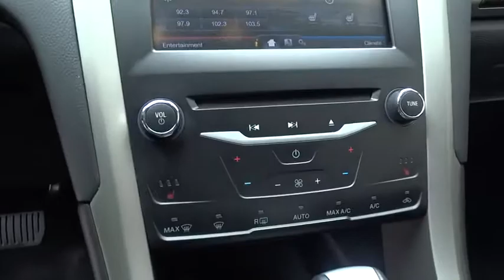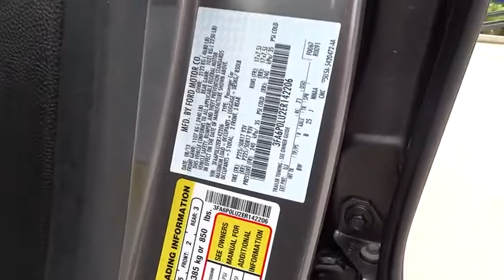2014 FORD FUSION Fresno, Bakersfield, Modesto, Stockton, Central California ER142206NL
2014 FORD FUSION
2014 FORD FUSION 4DR SDN SE HYBRID FWD - Stock#: ER142206NL - VIN#: 3FA6P0LU2ER142206

Dark Side Metallic exterior, SE Hybrid trim. FUEL EFFICIENT 41 MPG Hwy/44 MPG City! CARFAX 1-Owner, LOW MILES - 29,253! Bluetooth, CD Player, Dual Zone A/C, iPod/MP3 Input, Alloy Wheels, Hybrid, Satellite Radio. CLICK ME!br /br /KEY FEATURES INCLUDEbr /Hybrid, Satellite Radio, iPod/MP3 Input, Bluetooth, CD Player, Aluminum Wheels, Dual Zone A/C MP3 Player, Keyless Entry, Child Safety Locks, Steering Wheel Controls, Electronic Stability Control. br /br /EXPERTS RAVEbr /Edmunds.com explains With its impressive refinement, well-rounded performance and high-tech features, the 2014 Fusion Hybrid puts Ford at the top of the hybrid sedan class.. Great Gas Mileage: 44 MPG City. br /br /VISIT US TODAYbr /Lithia Nissan of Fresno sells new and used Nissan cars, Nissan trucks & Nissan SUVs in Fresno, CA. We have a strong and committed sales staff with many years of experience satisfying our customers' needs. Feel free to browse our inventory online, request more information about vehicles, set up a test drive or inquire about financing! br /br /Pricing analysis performed on 5/11/2017. Fuel economy calculations based on original manufacturer data for trim engine configuration. Please confirm the accuracy of the included equipment by calling us prior to purchase. br / Some of our Pre-Owned vehicles may be subject to unrepaired safety recalls. Check for a vehicle's unrepaired recalls by VIN at